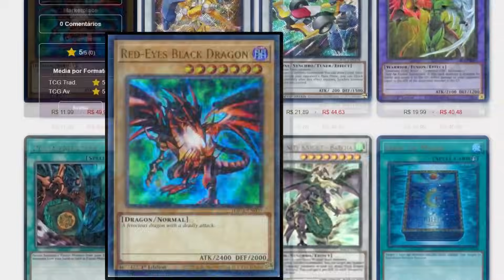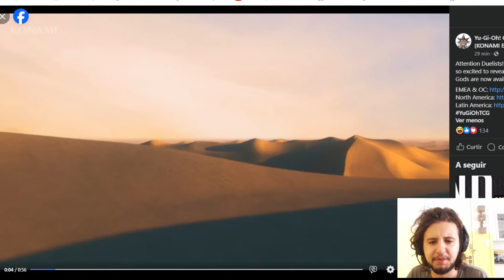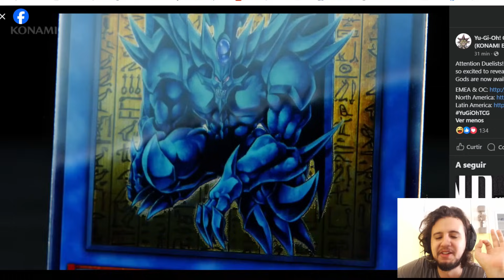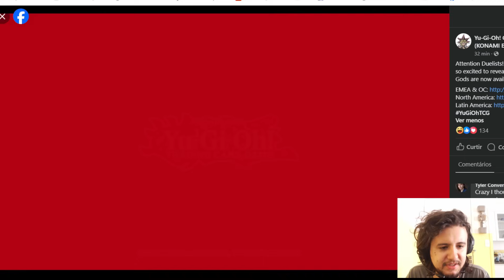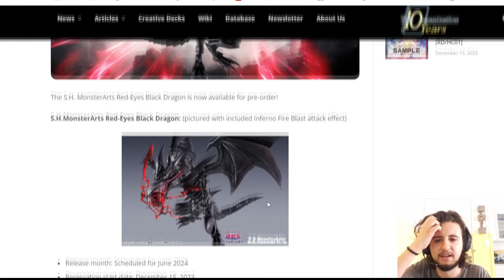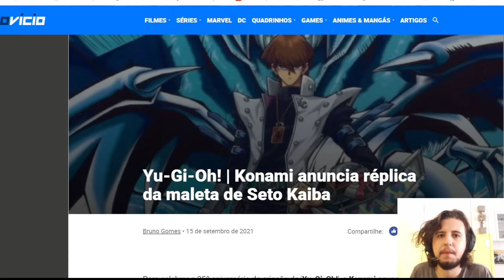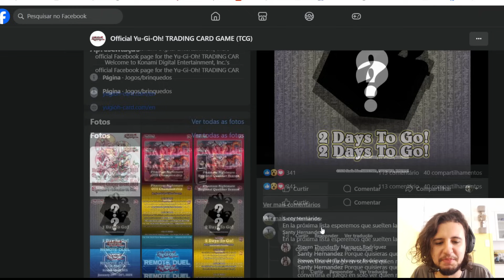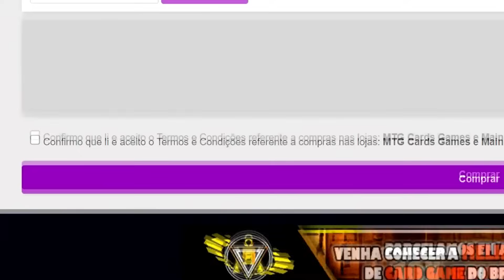OS NOVOS DEUSES EGÍPCIOS de 2000 REAIS !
VAMOS FALAR DAS NOVAS CARTAS DE YU-GI-OH ! Sobre esse produto de uma nova ARTE dos deuses egípcios, de 400 dolares ! Slifer, Obelisk e Dragão Alado de Rá